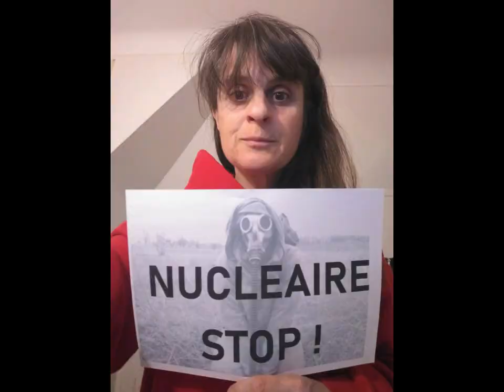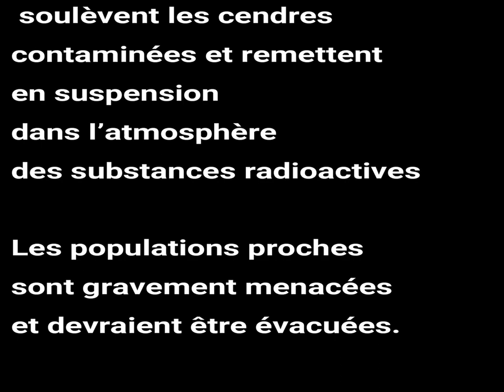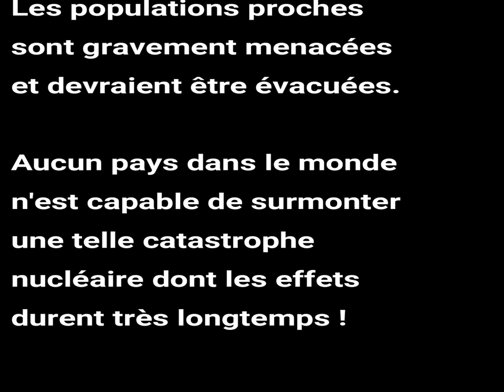Tchernobyl 2020, la catastrophe nucléaire continue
Depuis début avril, de nombreux
incendies de steppes
et de forêts font rage autour de
 l'ancienne centrale nucléaire
de Tchernobyl qui a explosé
en 1986.
Les vents qui soufflent
en tempête,
 soulèvent les cendres
contaminées et remettent
en suspension
dans l’atmosphère
des substances radioactives

Les populations proches
sont gravement menacées
et devraient être évacuées.

Aucun pays dans le monde
n'est capable de surmonter
une telle catastrophe
nucléaire dont les effets
durent très longtemps !
Nucléaire, sortons-en vite !